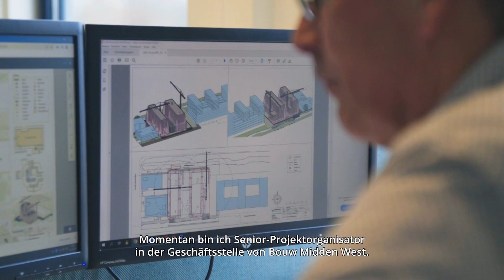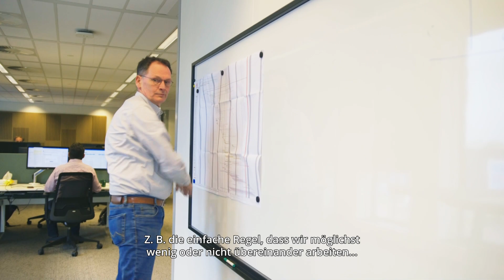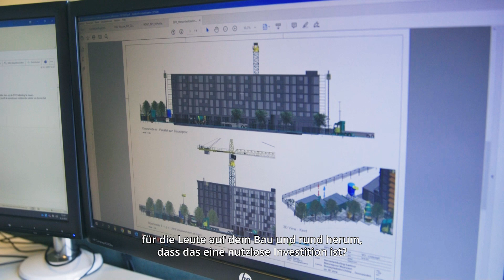DE Subs | Dag van de Veiligheid | Henk: ‘Geld mag nooit een reden zijn om niet veilig te werken’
In deze portretvideo zien wij Henk van der Pol, senior projectorganisator Bedrijfsbureau. In zijn werk houdt hij zich dagelijks bezig met het creëren van veilige omgevingen voor iedereen op en rondom de projecten. Je hoort hem over de uitdagingen in zijn werk én waar hij zich aan stoort.